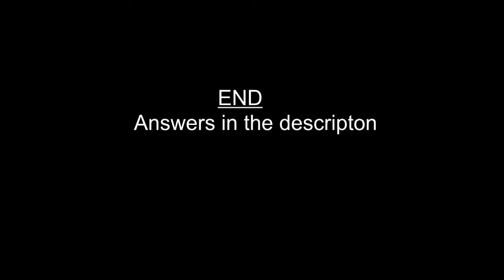Literature = Titles (Kids)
Please see answers below-
I hold no rights to the images here.

Answers-
01 = 0:03 - Fungus The Bogeyman
02 = 0:08 - Mog
03 = 0:13 - Peter Rabbit
04 = 0:18 - The Enormous Crocodile
05 = 0:24 - The Gruffalo
06 = 0:28 - The Snowman
07 = 0:33 - The Tiger Who Came To Tea
02 = 0:08 - Very Hungry Caterpillar
09 = 0:44 - Where The Wild Things Are
10 = 0:48 - Wind In Willows